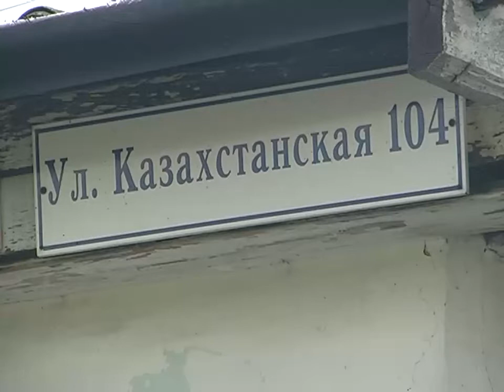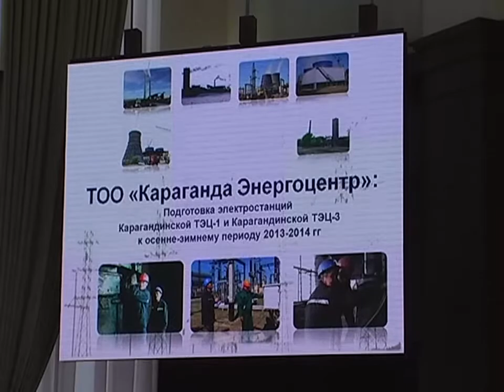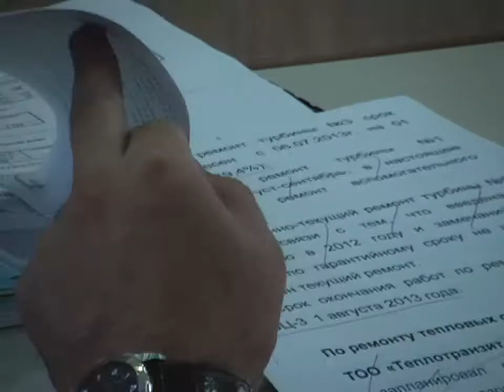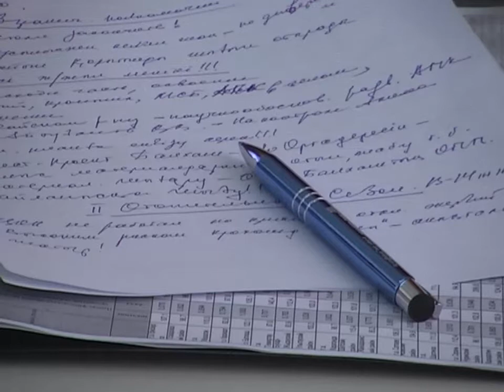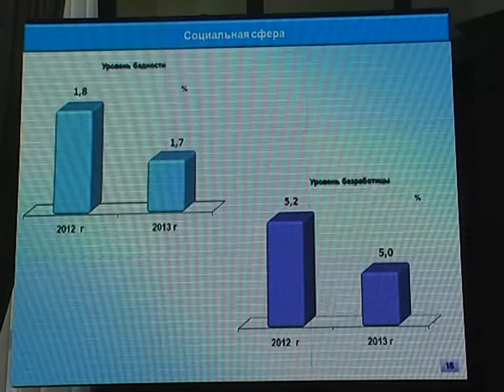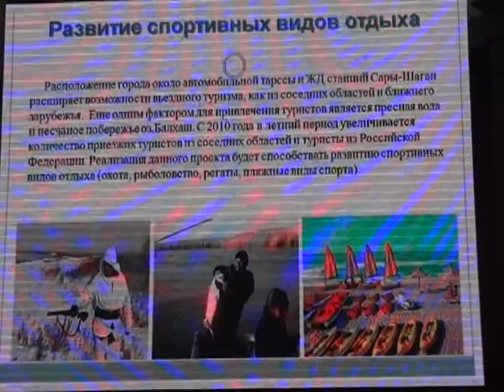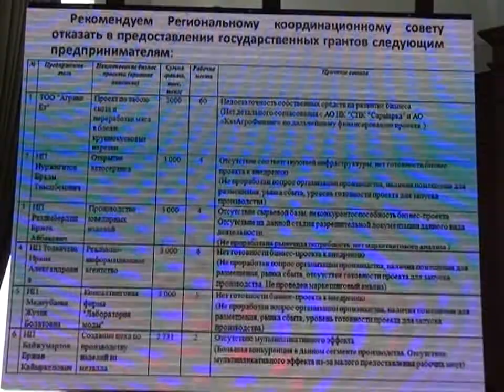Новости канала Первый Карагандинский - 19/07/2013